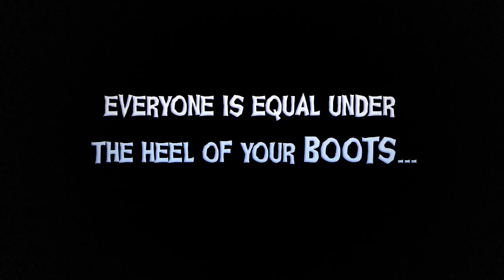Overlord 2 - 10 Reasons Trailer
10 Reasons why it is COOL to be EVIL trailer. Overlord 2 is coming out the 26th of June.